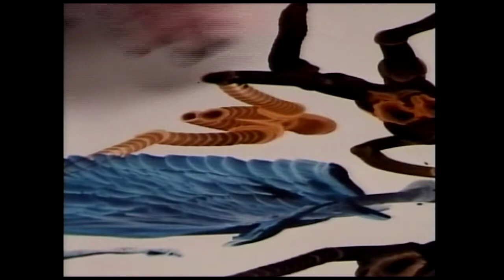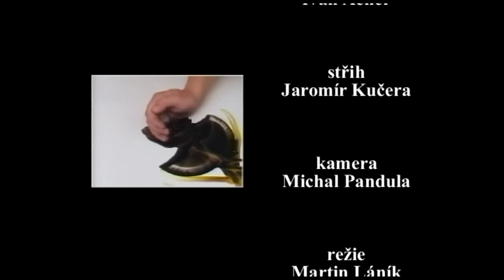Vít Ondráček – Daktylogramy (1999)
Režie: Martin Láník. Hudba: Ivan Acher. Kamera: Michal Pandula. Střih: Jaromír Kučera. Scénář: Martin Láník, Vít Ondráček, Michal Pandula. Počítačová grafika: Yakura. Účinkuje Vít Ondráček a kocour Kulíšek. Natočeno společností Foxmon v roce 1999.